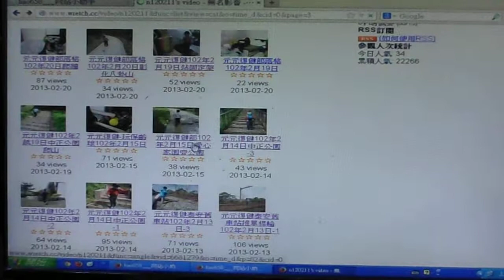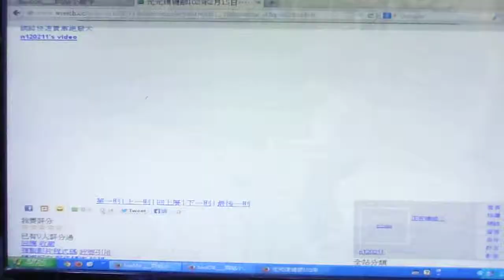10 11元元復健-元元背防駝背包中正公園爬山爬樓梯